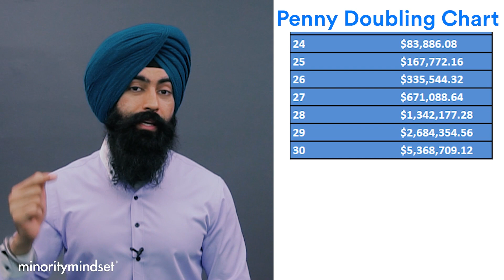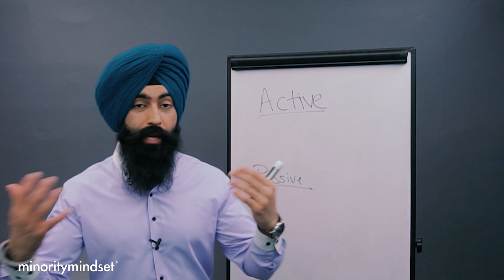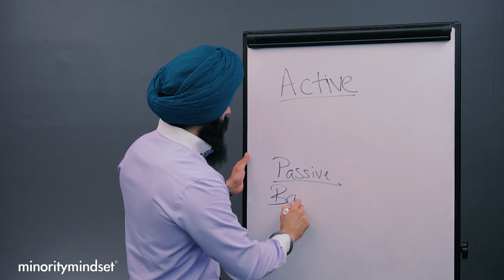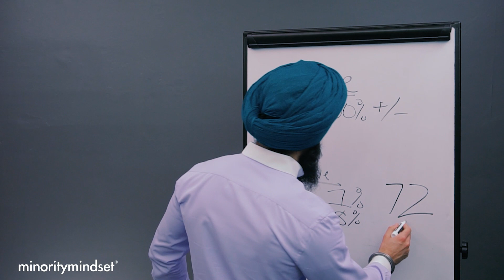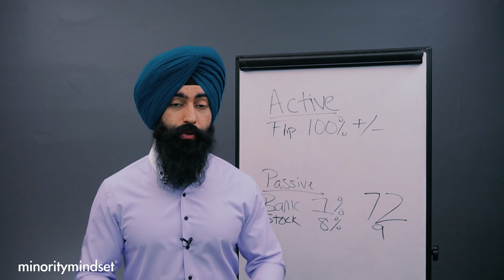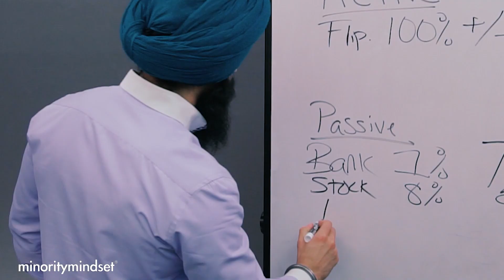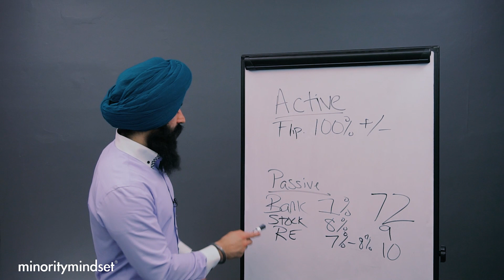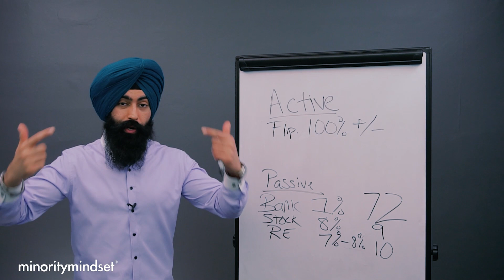How To Earn COMPOUND INTEREST & Double Your Money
1. Market Briefs - Get my free financial newsletter for investors
2. Business Briefs - Get my free business newsletter for entrepreneurs
3. Market Insiders - Get a free 10-day trial to my investing education app
4. Let Me Refer You To An Attorney: Need a good attorney? Let me refer you

1) 🏠  Fundrise - Invest in real estate with as little as $10!

2) 💰 M1 Finance - Pick a few ETFs and stocks, then let M1 Finance invest your money automatically:

➤ Life Insurance
3) 🛡 Policygenius - Get a free life insurance quote: